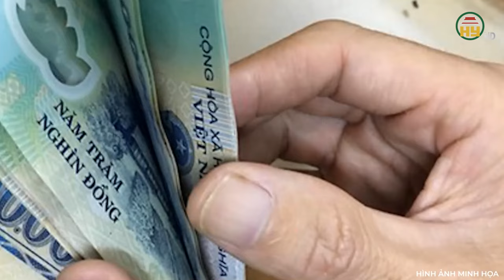Lời khai máu lạnh của hung thủ đưa bạn gái vào nghĩa địa làm chuyện “đen tối” rồi sát hại tàn độc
Trọng án VN mới nhất | Lời khai máu lạnh của hung thủ đưa bạn gái vào nghĩa địa làm chuyện “đen tối” rồi sát hại tàn độc
Cần tiền để ăn chơi lêu lổng, một gã thanh niên đã rủ thêm bạn rồi lập mưu cướp tài sản và sau đó là lấy mạng người! Phẫn nộ hơn, đối tượng mà gã thanh niên ấy nhắm đến lại chính là cô người yêu “giàu có”! Chúng đã lừa cô gái đáng thương đến nghĩa địa rồi thực hiện hành vi man rợn đến tận cùng, lời khai của chúng tại phiên tòa khiến ai nghe xong cũng rùng mình sợ hãi! 2 bị cáo phải đền tội bằng bản án nghiêm khắc nhất, một tử hình và 1 chung thân! Hy vọng nó là bản án có đủ sức răn đe với nhiều người!
Địa chỉ: 164 Nguyễn Văn Linh, thành phố Hưng Yên, tỉnh Hưng Yên
Tiktok: Truyền hình Hưng Yên
Facebook: Đài Phát thanh và Truyền hình Hưng Yên
Zalo: Đài PTTH Hưng Yên